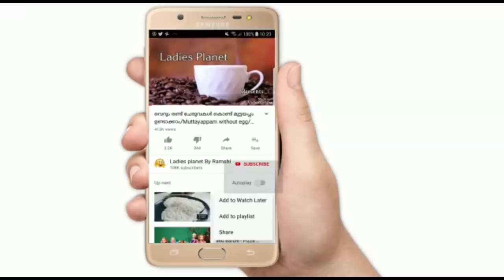ബാക്കി വരുന്ന ചോറു കൊണ്ട് മുറുക്ക് ഉണ്ടാക്കാം/Murukku with left over cooked rice